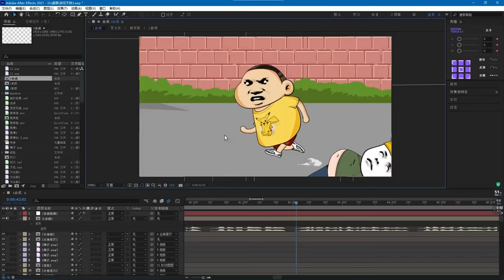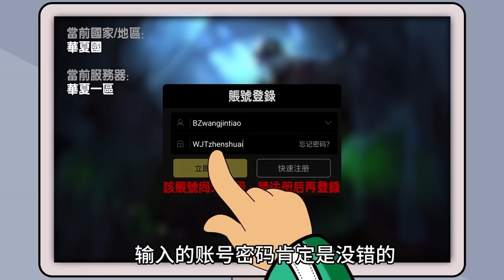【SD動畫】熊孩子註銷天價遊戲帳號，事後還囂張無比，看小夥如何讓他們一家人傾家蕩產！【暴走王金条】